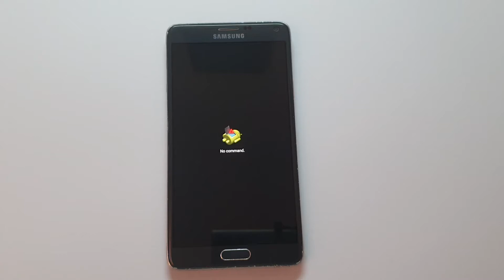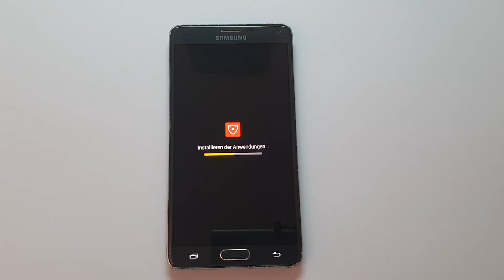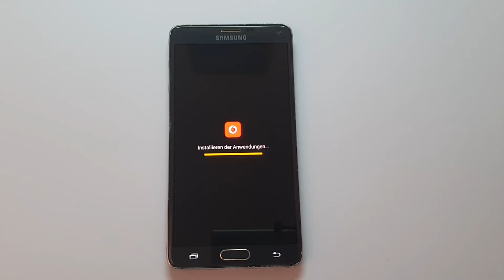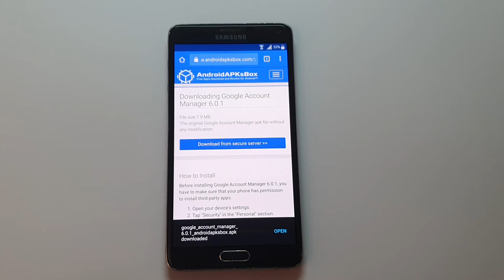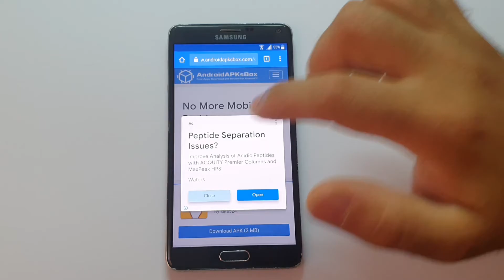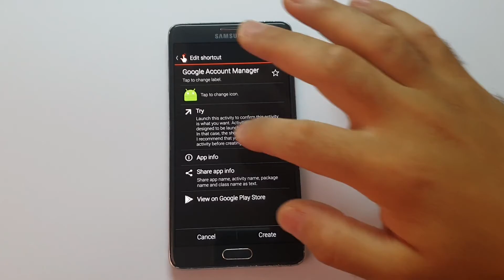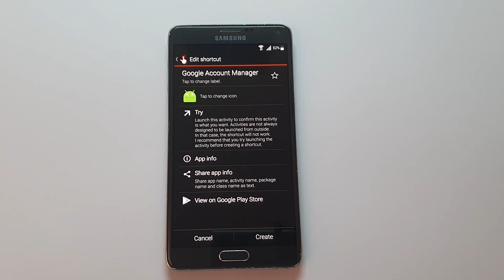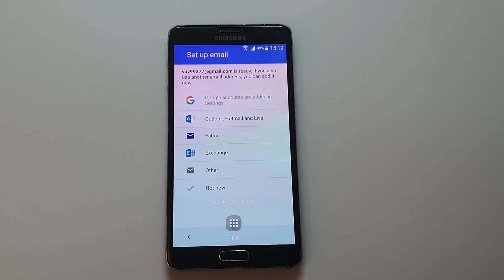Samsung galaxy note 4 google account bypass